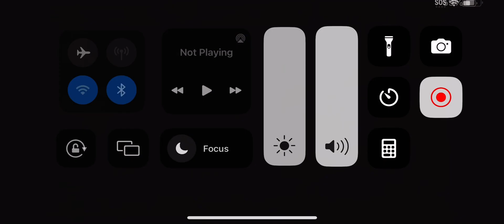Donald’s driver lines for